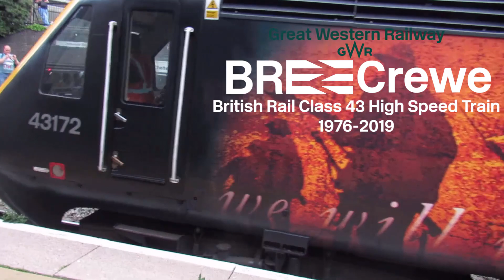Trainspotting at Cheltenham | 01/02/2020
I did have some other footage but it was recorded on a preset which messed with the looks so it's basicly unusable - Sorry :(

In this video I just did a bit of spotting after my flying lesson I had (Flying videos comming 2021 - When I get my licence)